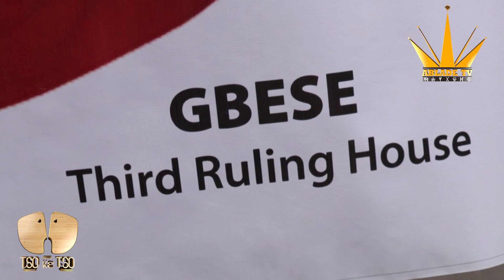INSTALLATION OF HEAD OF GBESE AKWETE KROBO SACKEY WE NII AYITE ADJIN 2018